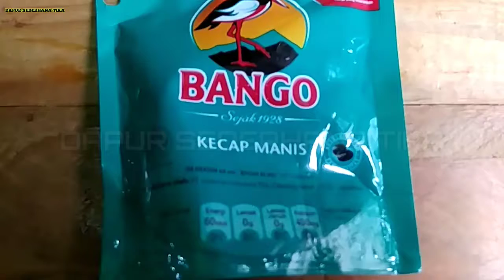Resep Beef Teriyaki/ Cara Mudah Memasak Beef Teriyaki